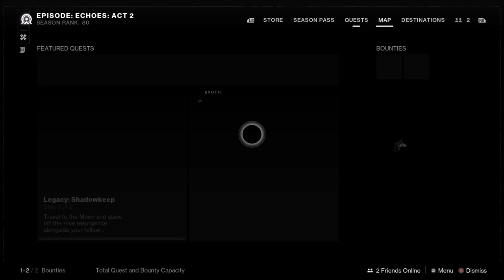RED DEATH IS BACK isnt so good ? Destiny 2